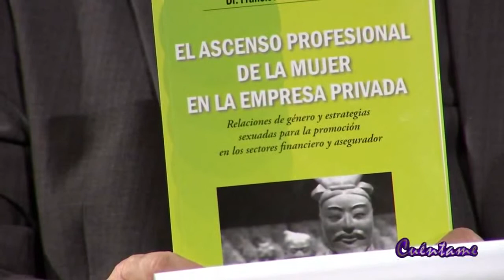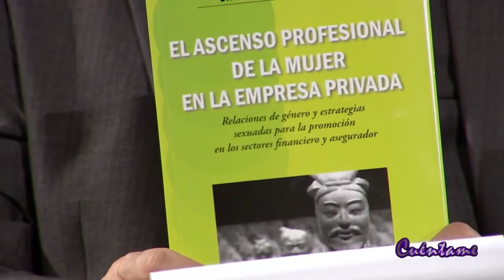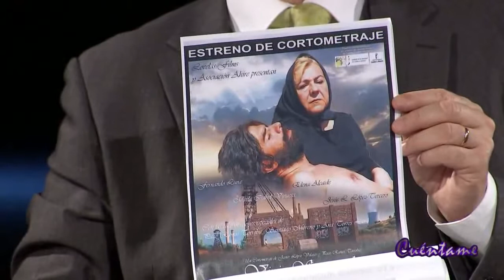Paco Ramos Ahire CUENTAME 17 4 2013